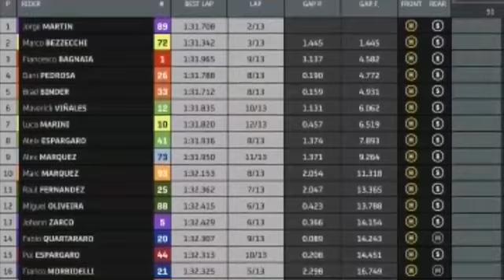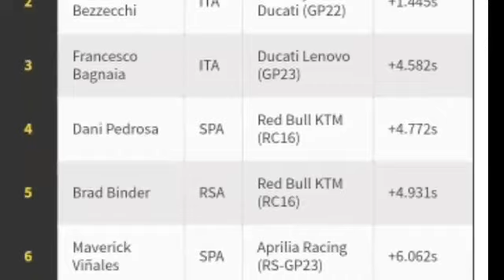Jorge Martin wins San Marino MotoGP sprint race 2023 at Misano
Sprint race results from the San Marino MotoGP at Misano, round 12 of 20 in the 2023 world championship.

Jorge Martin won Saturday's sprint race at the San Marino and Rimini Riviera MotoGP to close the gap on championship leader Francesco Bagnaia.

Pramac rider Martin is now 45 points behind world champion Bagnaia ahead of Sunday's GP after winning from pole position well over a second ahead of Marco Bezzecchi.
Martin was on pole after smashing the lap record clocked by VR46 rider Bezzecchi on Friday by nearly half a second in qualifying on Saturday morning.
He will start there again for Sunday's GP and on the evidence of the sprint is a good bet to claim the honours ahead of his principle championship rivals.

The 25-year-old never looked troubled by the Italian pair chasing him, both of whom were suffering from injuries sustained in crashes at last weekend's Catalunya MotoGP.
Ducati's Bagnaia flew off his bike at high speed at Montmelo and was then run over by Brad Binder, but has been riding well this weekend and will be aiming to limit the damage to his lead in the overall standings.
He managed to hold off Dani Pedrosa despite riding in pain and delighted the supporters in the stands when he crossed the line.